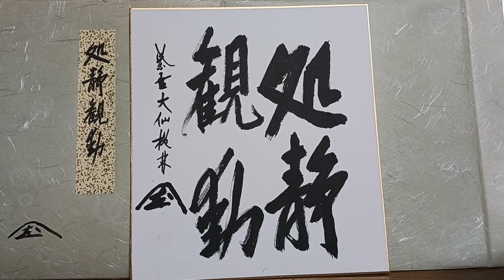仏教法話(１２)災難にあわばあえ、死ぬときは死ぬ、若き日の尾関宗園師